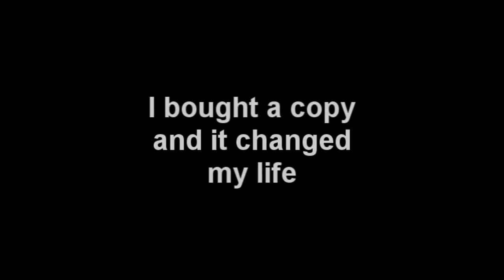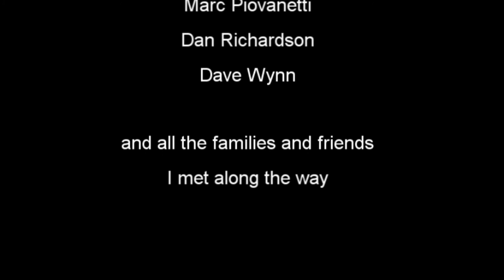A Life of Dreams - A Tribute to Crumbsuckers (2006)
A tribute to Long Island's Crumbsuckers through a collection of personal photographs and my own re-interpretation of some of their music inspired from the albums, 'Life of Dreams' (1986) and 'Beast On My Back' (1988). Images and music by Alex C Meissner.